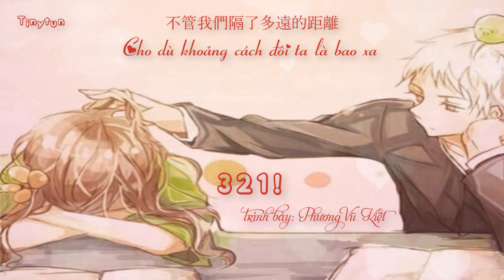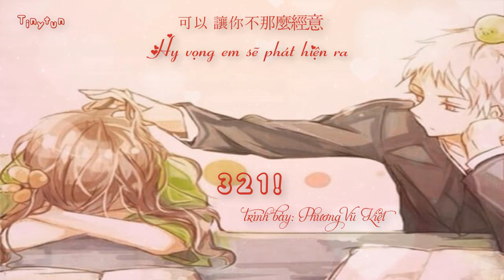[Vietsub + Kara] 321 - Phương Vũ Kiệt | 方宇杰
Translator: .Me.
Timer: .Me.
Typesetter & Encoder: .Me.